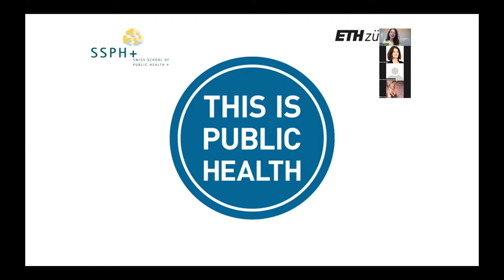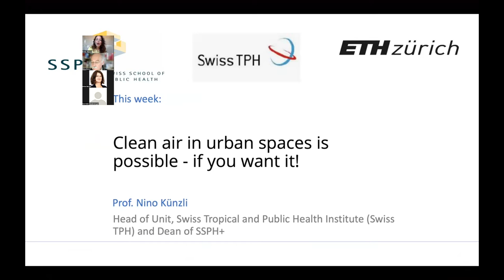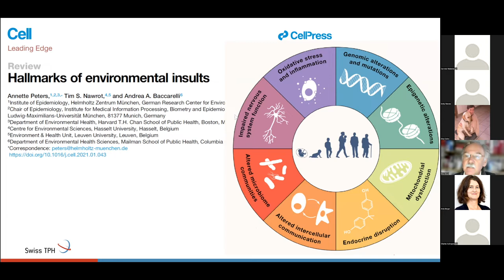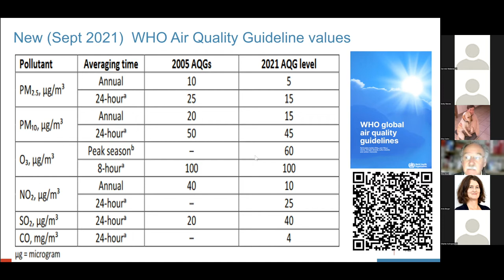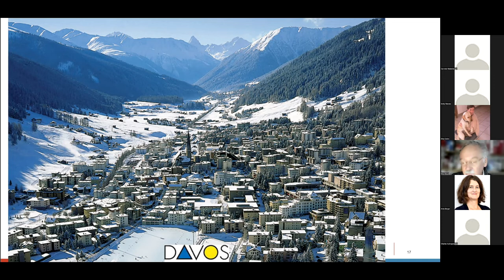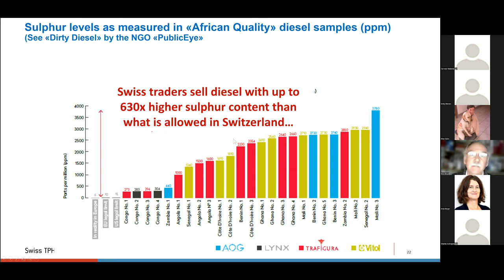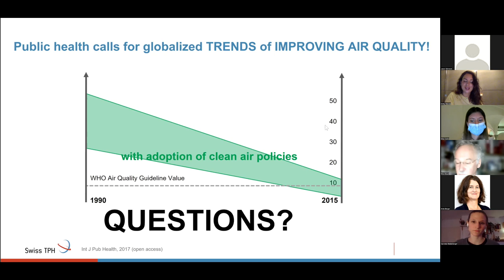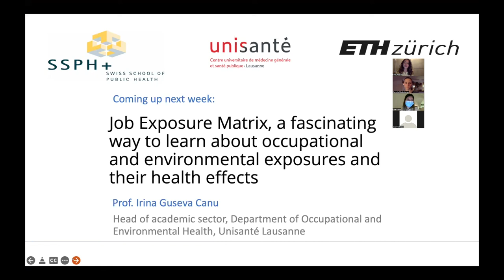Clean air in urban spaces is possible- if you want it!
Prof. Nino Künzli, Dean of SSPH+ and head of unit at the Swiss Tropical and Public Health Institute (Swiss TPH) talks on "clean air in urban spaces". This lecture aims to introduce students to concepts of clean air quality and what this means for urban spaces. Notably, it addresses the importance of achieving clean air quality as well as discusses considerations for helping to achieve clean air in urban spaces. Moreover, the lecture discusses how we can achieve this goal in view of the many challenges that achieving clean air in urban spaces faces today.